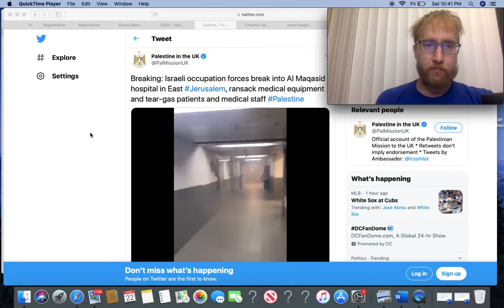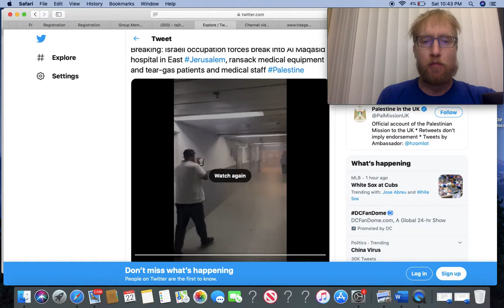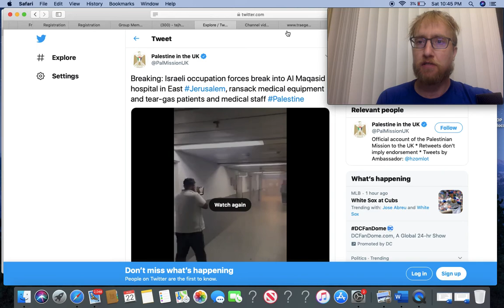Israeli Occupation Forces Break Into Al Maqasid Hospital & Destroy Medical Equipment & Use Tear Gas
More war crimes being committed by the Israeli government as their brutal treatment of the Palestinian people continues.

PEACE